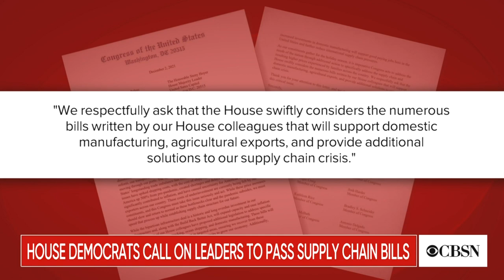Senate passes vote to extend federal government funding through February 18